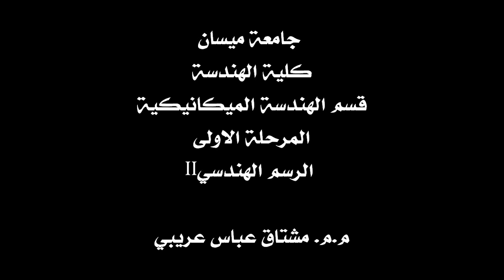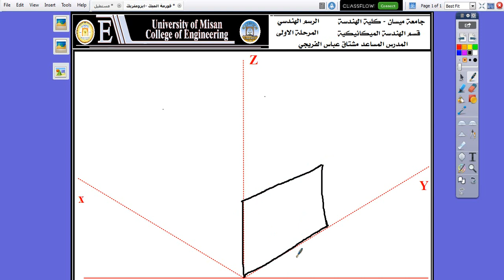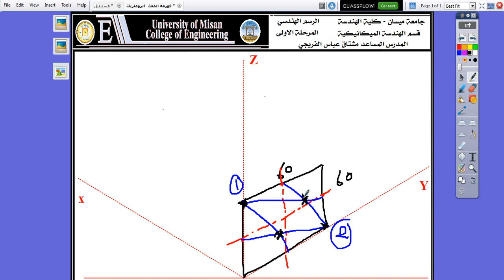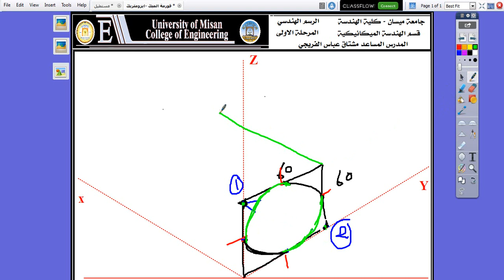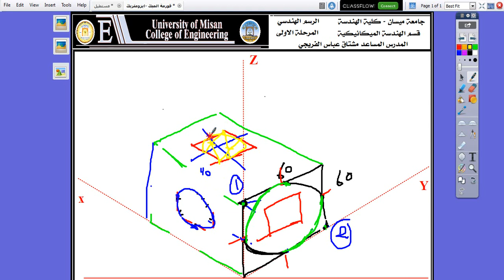Drawing Circles in Isometric Drawing-1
رسم الدوائر في الرسم الايزومتري